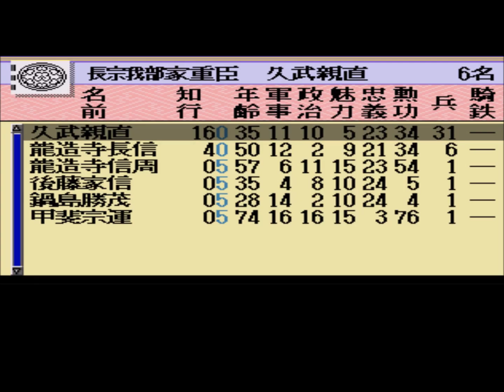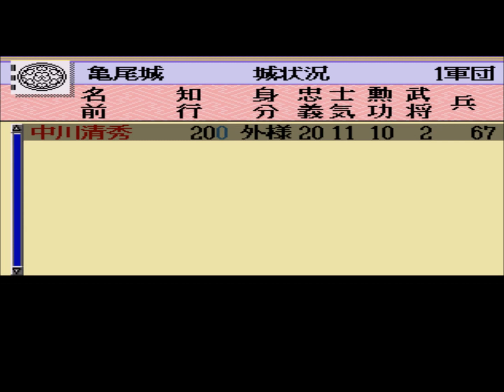【天下布武 本能寺炎上】 長曾我部家でプレイ！⑤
久しぶりの天下布武ですｗ
毛利を羽柴にぶつける目論見は成功するか？
上手くいけば毛利、長曾我部で羽柴を攻撃することが出来ます。

↓は天下布武のページです。